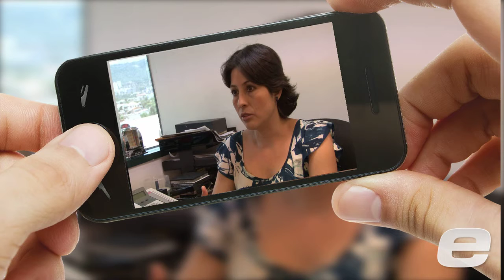Revive dará exclusividad a clientes Digicel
La empresa de telefonía elevará la interacción con los clientes. La marca planificará productos específicos que se podrán con la aplicación de Revive